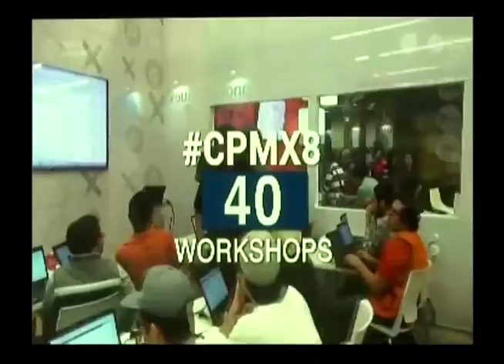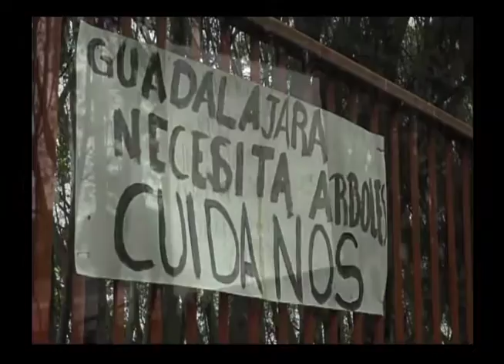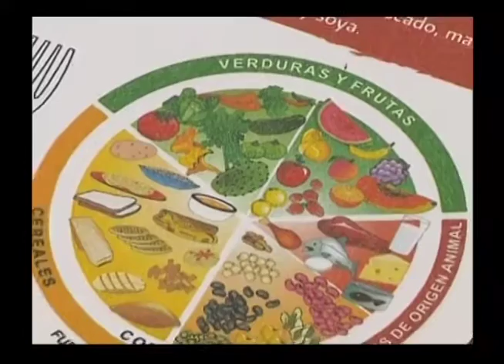Noticias al momento 22 de marzo de 2017